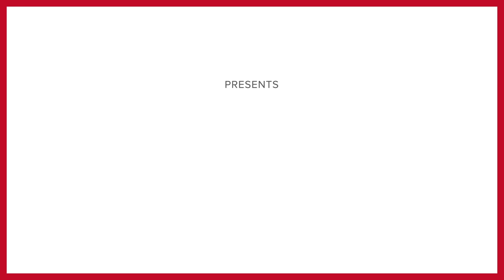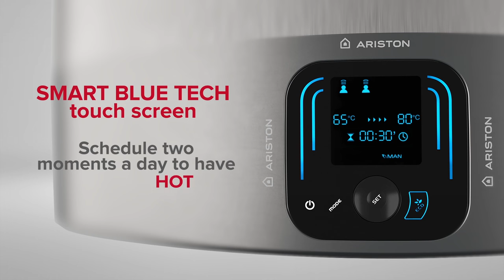Water heater Ariston Velis Evo / Velis Evo Plus